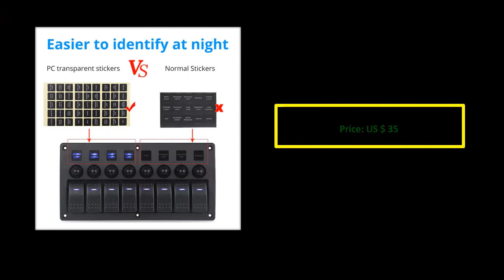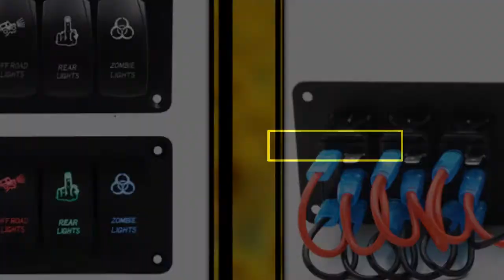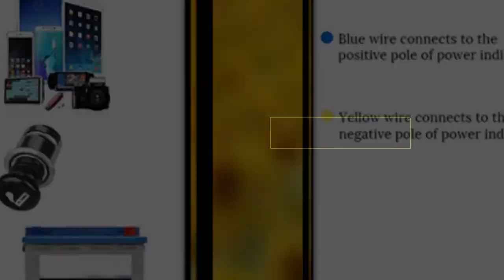TOP 5 Best Gang Switch Panel Review 2021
1. 12V/24V 8 Gang Marine Switch Panel On-Off + Dual USB Power Cigarette Lighter Socket Waterproof With Led Voltmeter USB Charging

2. For Jeep Switch Panel 8 Gang 12V 20A 24V 10A Waterproof On-Off 5pin Boat Marine Car 12v Rocker Led Panel Switch With Breakers

3. 12-24V 8 Gang Cigarette Lighter Socket Dual USB For Car Boat RV Truck ATV UTV Camper Caravan Toggle Switch Panel Circuit Breaker

4. LEEPEE 6 Gang Rocker Switch Panel 4.2A Dual USB Slot Socket Waterproof Digital Voltage Display With Fuse

5. 5 Gang 12V/24V Inline Fuse Box LED Switch Panel Dual USB Car Boat Truck Camper Digital Voltage Display Blue/Green LED Light

gang switch panel
6 gang switch panel
8 gang switch panel
marine rocker switch panel
4x4 switch panel
8 gang switch
3 gang rocker switch panel
6 gang rocker switch panel
4 gang rocker switch panel
12 gang switch panel
waterproof rocker switch box
4 gang switch panel
8 gang marine switch panel
10 gang switch panel
5 gang switch panel
5 gang rocker switch panel
2 gang rocker switch panel
8 gang rocker switch panel
fxc rocker switch
genuine marine switch panel
boat toggle switch panel
waterproof boat switch panel
6 gang marine switch panel
gang rocker switch panel
fxc switch panel
waterproof toggle switch panel
waterwich switch panel
3 gang switch panel
4 gang marine switch panel
gang panel
10 gang marine switch panel
4 gang rocker switch
3 gang rocker switch
8 gang marine rocker switch panel
livolo glass panel
nirider 6 gang switch panel
4 gang 12v switch panel
12v gang switch panel
dji 4x4 switch panel
8 gang light switch panel
5 gang 12v switch panel
marine 12v switch panels
12 gang marine switch panel
8 light switch panel
marine gang switch panel
5 gang marine switch panel
6 gang waterproof switch panel
6 gang waterproof car auto boat marine led rocker switch panel circuit breakers
6 gang toggle switch panel
8 rocker switch panel
boat rocker panel
6 gang boat switch panel
12v 3 gang switch panel
12v 8 gang switch panel
pre wired 12v switch panel
4 switch marine panel
8 gang boat switch panel
3 gang marine switch panel
12v 6 gang switch panel
switch panel 6 gang
8 gang kitchen switch panel
8 gang switch panel marine
heise switch panel
6 gang toggle switch
pre wired boat switch panel
4 gang boat switch panel
3 gang marine rocker switch panel
marine boat splashproof switch panel
10 gang rocker switch panel
fxc rocker switch panel
marine rocker switch panel with breakers
6 gang 12v switch panel
boat gang switch panel
switch panel with voltmeter